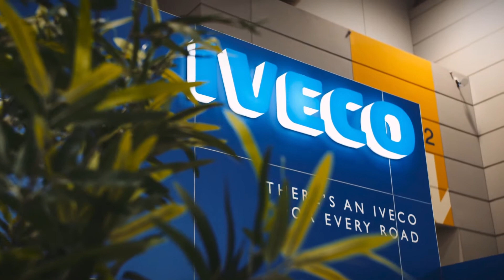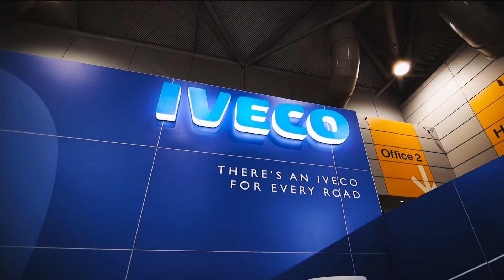IVECO at 2021 Brisbane Truck Show.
See all the action from our stand display at the recent Brisbane Truck Show 🎥👀
Featuring key vehicles, a presentation from our Managing Director and an interactive IVECO Telematics display, it's fair to say our stand delivered the goods this year!